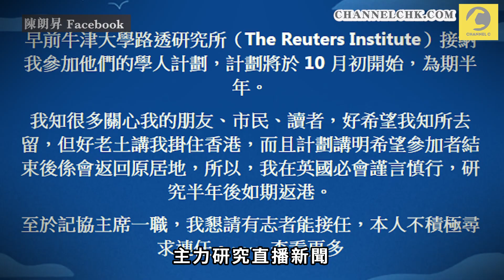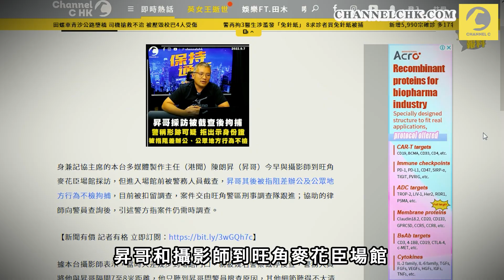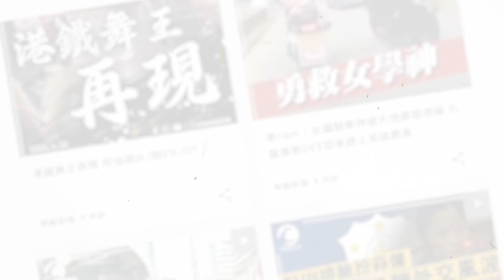阻差辦公 | 記協主席陳朗昇不認罪 裁判官准保釋離港 如期赴英國牛津參加學人計劃 同日李家超出席新聞界國慶酒會｜Channel C HK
香港記者協會主席、本台多媒體主任陳朗昇（昇哥），被警方起訴「阻差辦公罪」，今天（9月22日）在西九龍裁判法院提堂。昇哥身穿1件背後印有「新聞自由」的黑色T恤到場，他被控一項「阻差辦公罪」和一項作為交替控罪的「阻礙公職人員罪」。昇哥否認控罪，案件押後到明年4月25日再訊，排期到5月16至17日審訊：